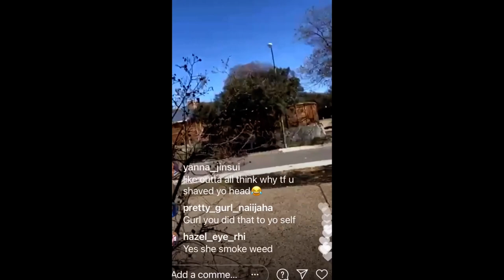RIGHT CHEEK IS BALD??? | WHAT HAPPENED TO Right Cheek from Little Women Atlanta?